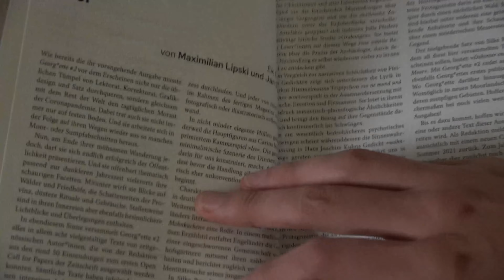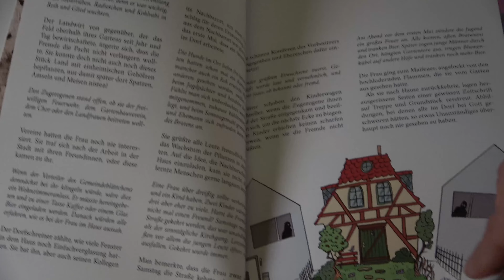Einspieler für die GEORG*ETTE-#2-Releaselesung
Dieses Video ist als Einspieler für die heutige Releaselesung gedacht.

Gustav Mahler: Sinfonie Nr. 4 in G-Dur, A1 (Otto Klemperer)
Lizenz: CC0 1.0